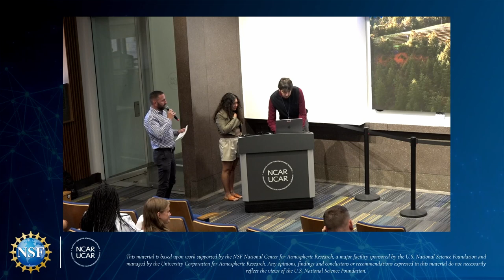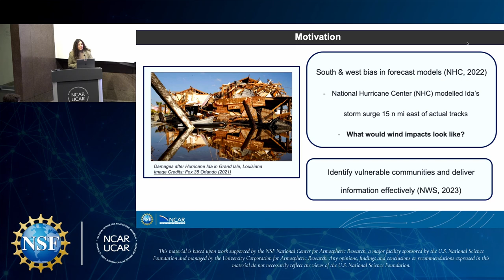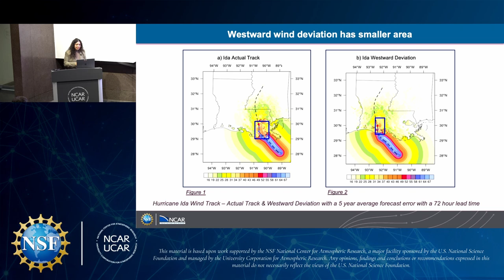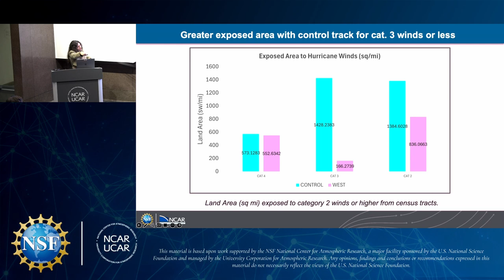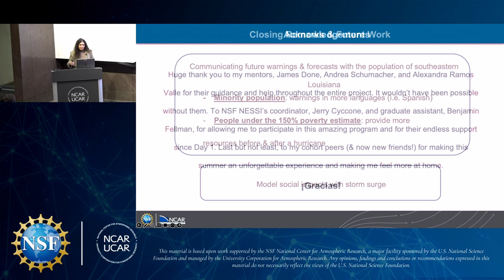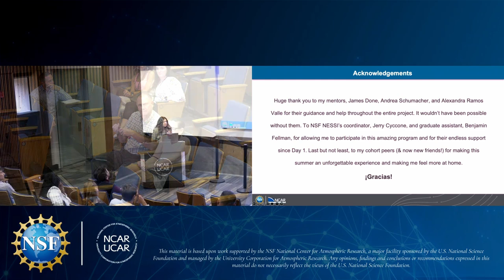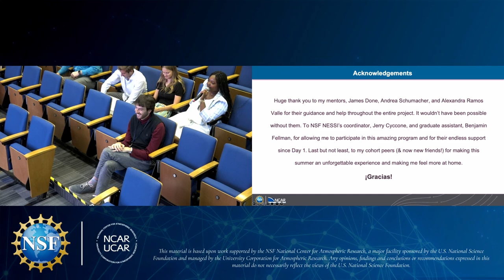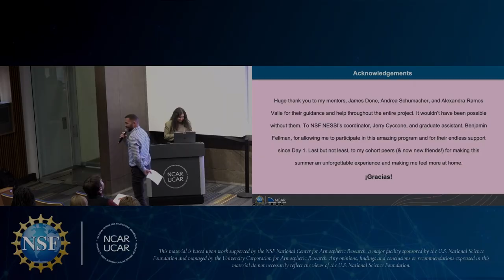2024 NESSI Presentation - Arianna Gines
Watch 2024 NESSI intern Arianna Gines' end-of-summer presentation: How would Social Impacts from Hurricane Ida in Louisiana differ with a Westward Shifted Landfall?